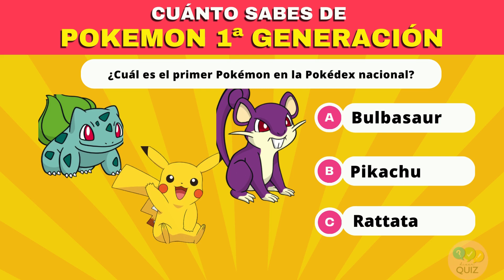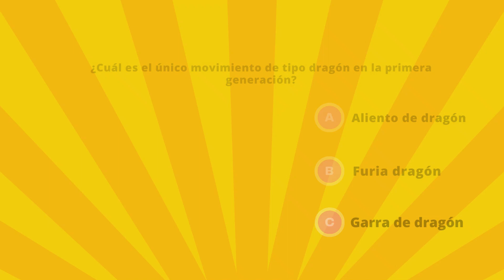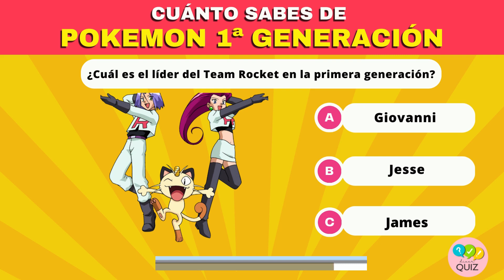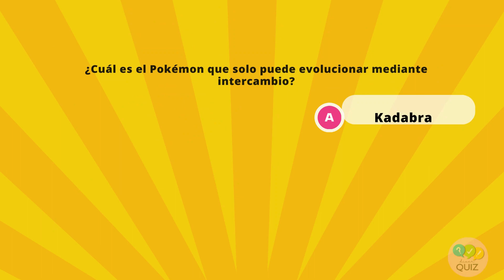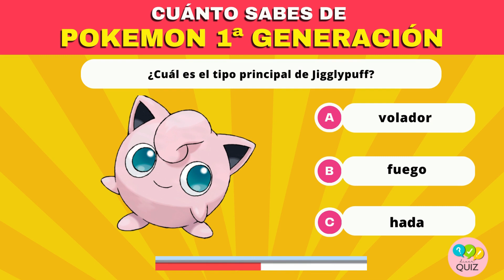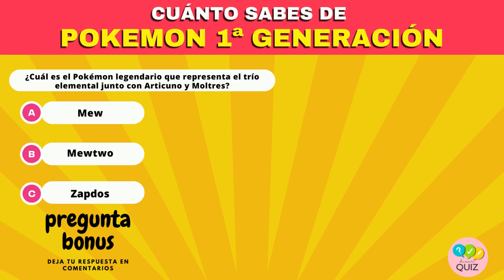🧠CUANTO SABES DE POKEMON PRIMERA GENERACIÓN ✔/ QUIZ / TRIVIA POKEMON 1ª GENERACIÓN ✨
🧠 Demuestra CUÁNTO SABES DE POKEMON PRIMERA GENERACIÓN ✔/ QUIZ / TRIVIA POKEMON 1ª GENERACIÓN ✨